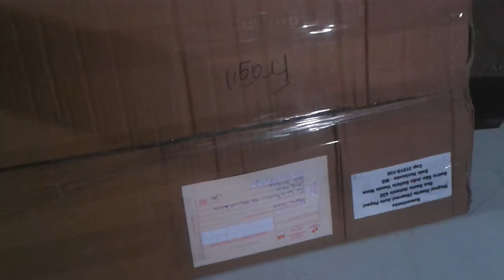Registro encomenda de peças cliente Dirceu Mogi Guaçu SP feita no Guarani Auto Peças